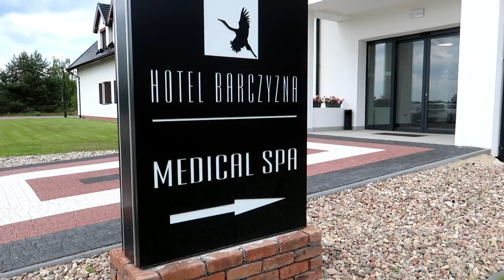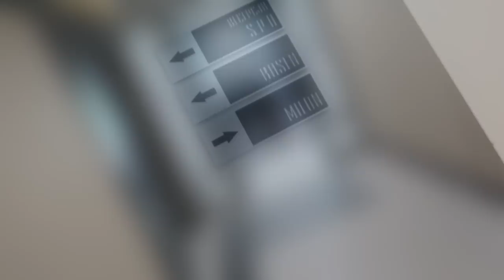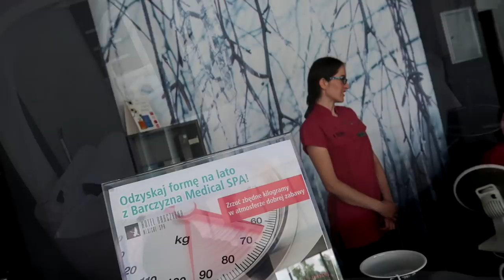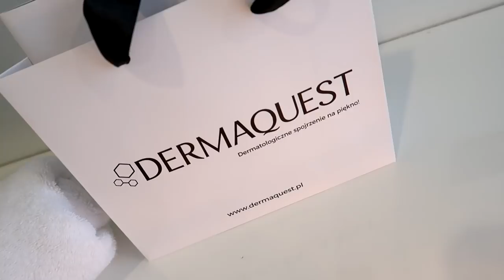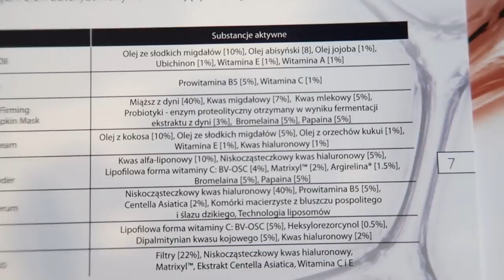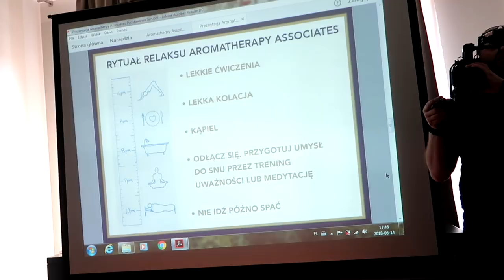Vlog z hotelu Barczyzna| Moja opinia| Zabiegi Spa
Hej :)

Zabiegi wykonane w SPA:
Intensywny Masaż Uwalniający Napięcia
Rewitalizujący Zabieg Anti-Age Dermaquest
Detox i Energia Aromatherapy Associates

MUZYKA:
SKANDR - ROAD TRIP

Dzięki za oglądanie, buziaczki :)